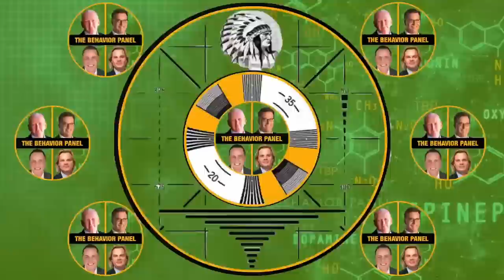💥PSYCHOPATH Thinks She'll Walk Free: Jodi Arias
Jodi Arias Interrogation: guilty of stabbing and shooting Travis Alexander. Four of the world's top body language experts uncover her personality by analyzing media interviews and the Jodi Arias interrogation.

The Arizona Court of Appeals in 2020 heard the Jodi Arias appeal but upheld Jodi Arias conviction and life sentence in the 2008 homicide of her ex-boyfriend, Travis Alexander. They rejecting her assertions that she was denied a fair trial. Jodi Arias was convicted in 2013 and sentenced to life in prison in 2015 for the homicide of her ex-boyfriend, 30-year-old Travis Alexander. His body was found -- stabbed, shot in the face and slit in the neck from ear to ear -- in the shower of his Mesa, Arizona, home. Now Arias appealed her conviction and sentence, arguing partly that trial publicity -- including live media coverage of the proceedings -- and a prosecutor's alleged misconduct causing the Jodi Arias trial to be unfair and biased.

Travis Victor Alexander was an American salesman. Travis Alexander sustained 27 knife wounds and a gunshot to the head. Jodi Arias testified that it was self-defense, but she was convicted by the jury. This true crime case and trial received widespread media attention in the United States. But still Jodi Arias appears a remorseless psychopath with no apology to the Travis Alexander Family. Watch this 2021 analysis.

Is Jodi Arias a psychopath? Does Jodi Aria have borderline personality disorder? Or is it narcissistic personality disorder? To understand more analysis to add to the forensic psychology of this true crime, watch this body language analysis.